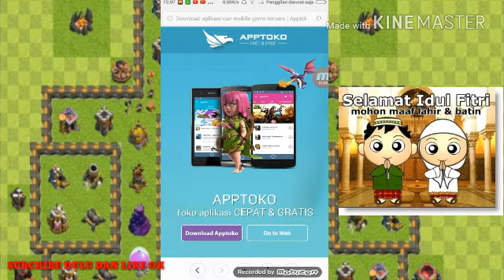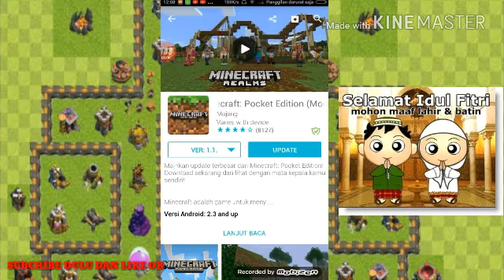Cara mendownload apptoko di xiomi dan di Android |download yang sangat mudah